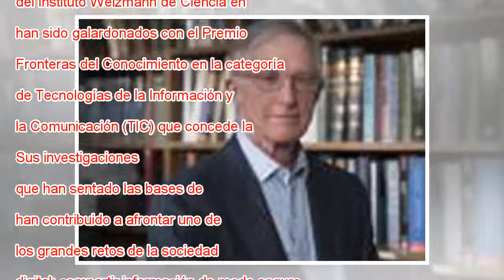Premio para los ‘guardianes’ de Internet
Los matemáticos del Instituto Tecnológico de Massachusetts (MIT) Shafi Goldwasser, Silvio Micali y Ronald Rivest, además de Adi Shamir, del Instituto Weizmann de Ciencia en Israel, han sido galardonados con el Premio Fronteras del Conocimiento en la ...